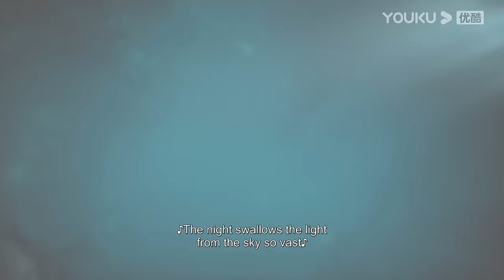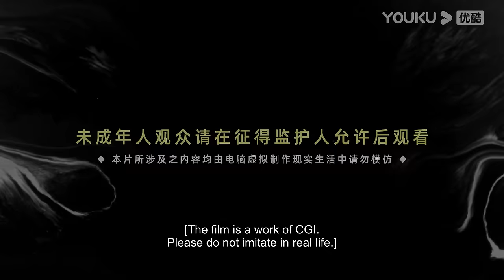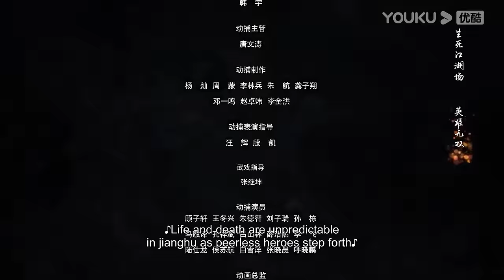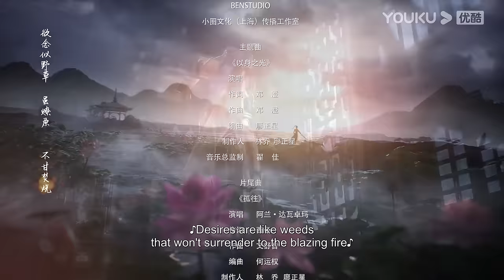【Apotheosis S2】EP58 | Chinese Fantasy Anime | YOUKU ANIMATION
00:00 The International Website youku.tv is now available!
02:00 Download YOUKU International APP to get early access to the full show